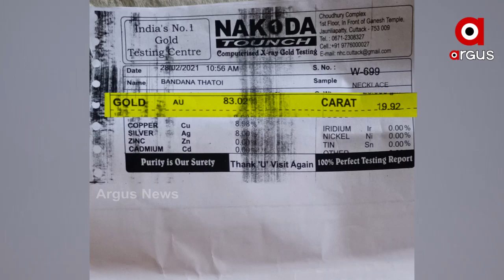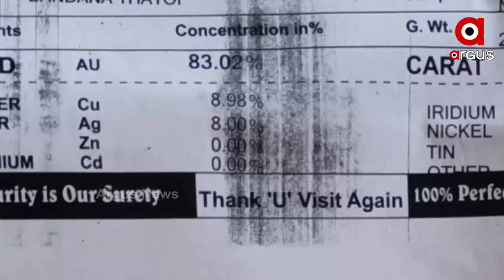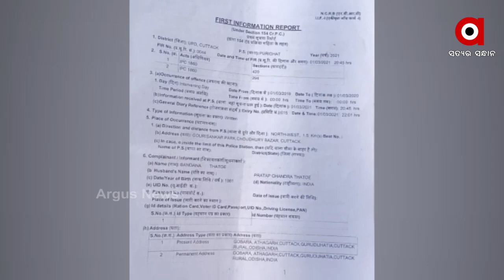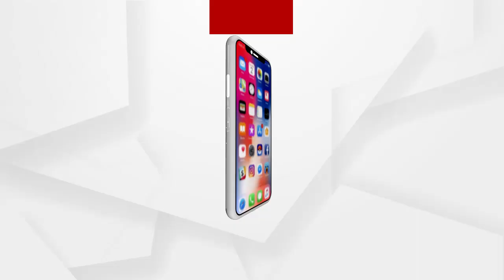ରୋପ୍ୟ ନଗରୀରେ ନକଲି ସୁନା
ରୋପ୍ୟ ନଗରୀରେ ନକଲି ସୁନା । ଖାଦ୍ୟ ସାମଗ୍ରୀ ପରେ ଏବେ କଟକ ସହରରେ ମାଳ ମାଳ ନକଲି ସୁନା ବେପାରୀ। ନକଲି ସୁନା ବିକି ଲୋକଙ୍କୁ ଲକ୍ଷ ଲକ୍ଷ ଟଙ୍କାର ଚୂନ ଲଗାଉଛନ୍ତି ଅସାଧୁ ସୁନା ବେପାରୀ। ଖାଲି ଏତିକି ନୁହେଁ ଜିଏସଟି ନମ୍ବର ନଥାଇ ଲୋକଙ୍କଠାରୁ ଆଦାୟ କରୁଛନ୍ତି ଟିକସ। ସେପଟେ ଠକାମୀର ଶିକାର ହୋଇଥିବା ଲୋକେ ଅସାଧୁ ଦୋକାନକୁ ସିଲ୍ କରିବା ପାଇଁ ଦାବି କରିଛନ୍ତି.